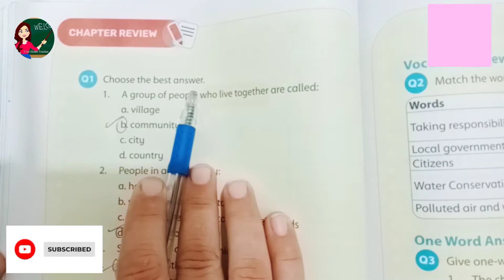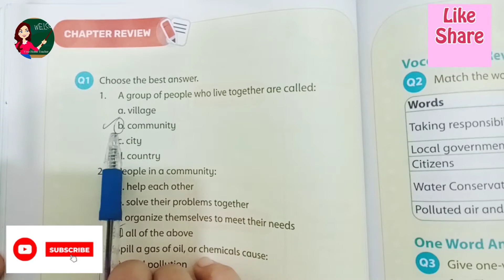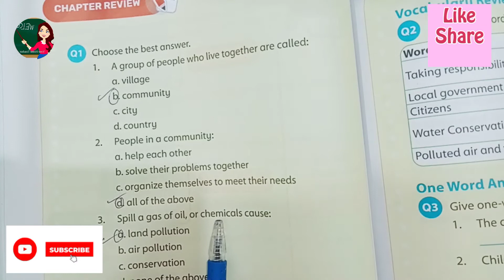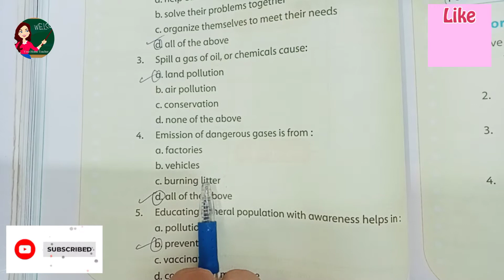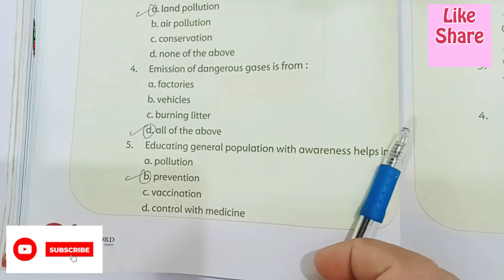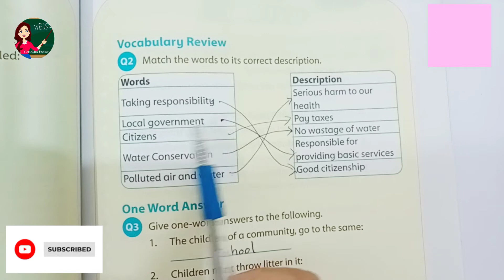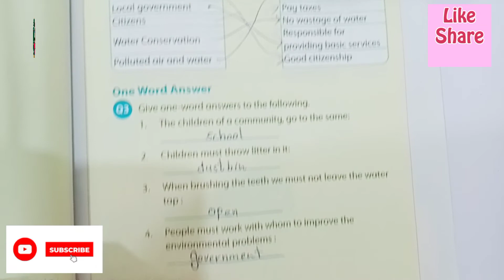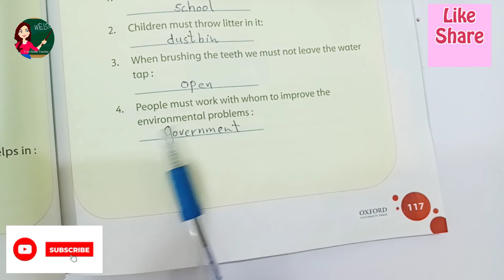Amazing world book 3 unit 14 | The Role of the government and citizens | Book exercise Solved